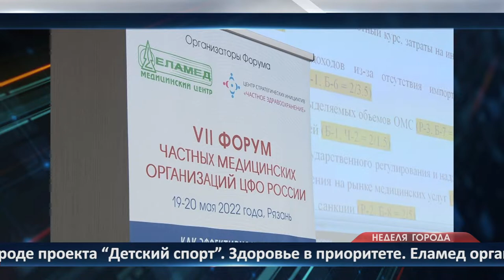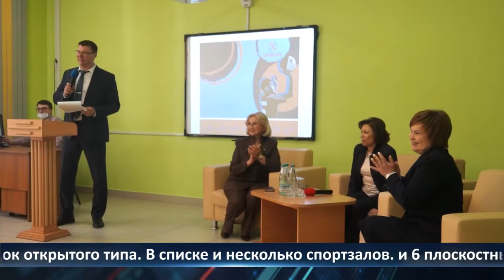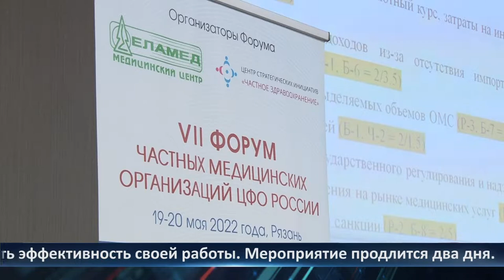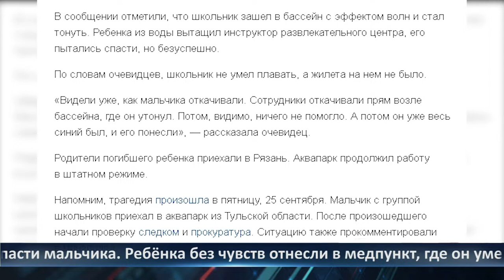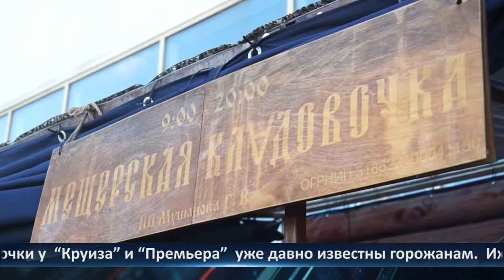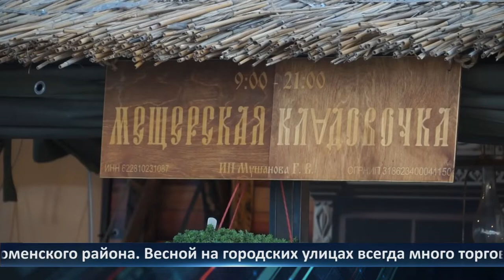Неделя Города — новости Рязани 20.05.2022